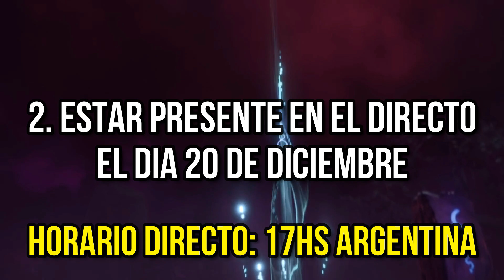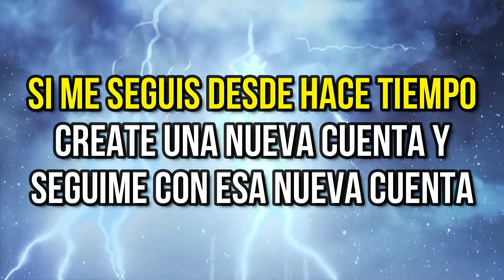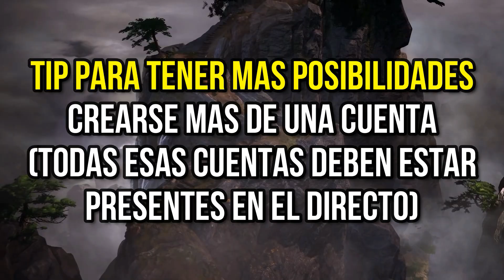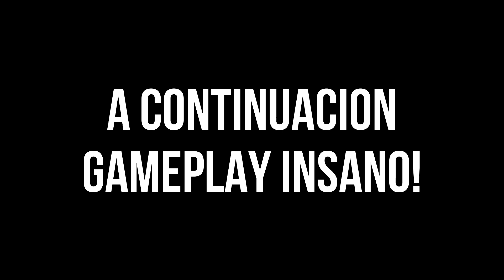¡SORTEO ULTRA MEGA EPICO DE UN IPHONE 12 EN MI CANAL! ¡LOCURA TOTAL! | MOBILE LEGENDS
O BUSCAME DENTRO DE LA APP COMO: MOBADOS

¡DE LUNES A SABADO A LAS 17 HORAS ARG!